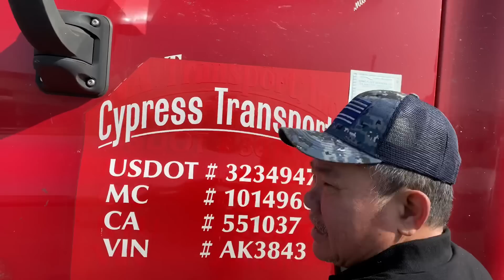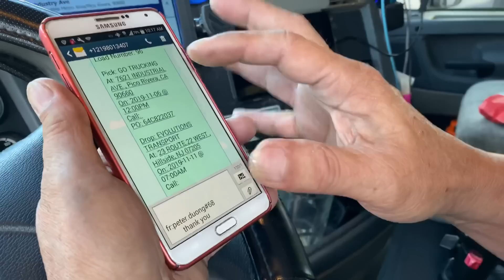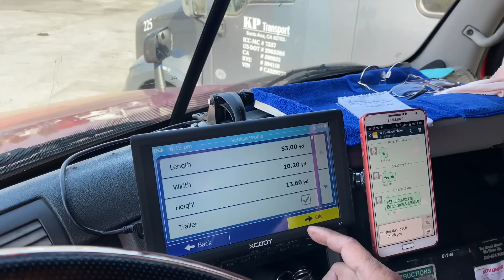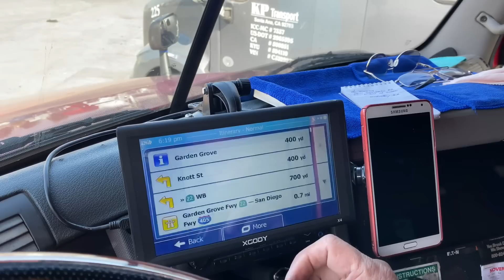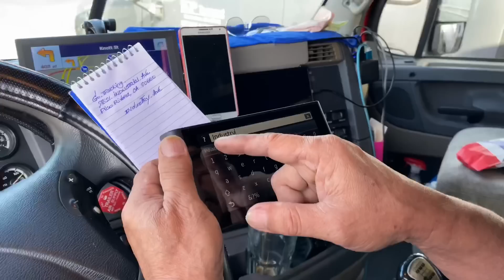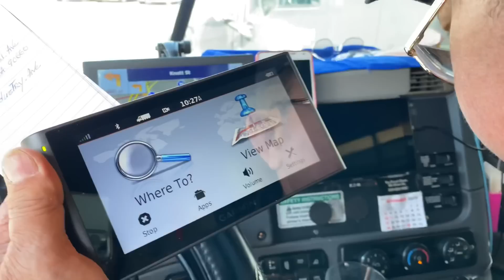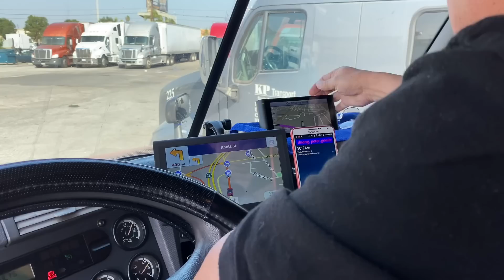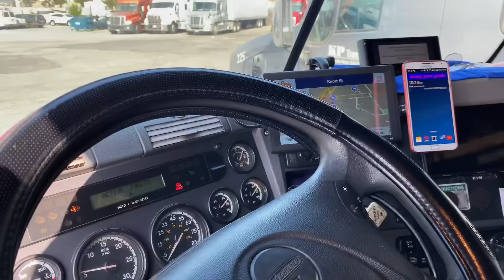TÀI XẾ MỸ hơn 4000 km để giao hàng - CHUYỆN NHỎ !